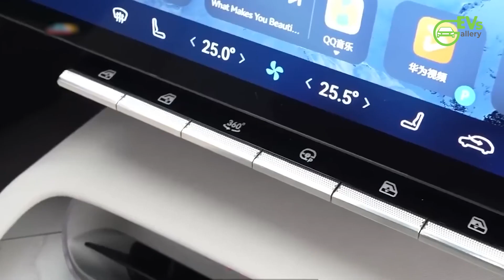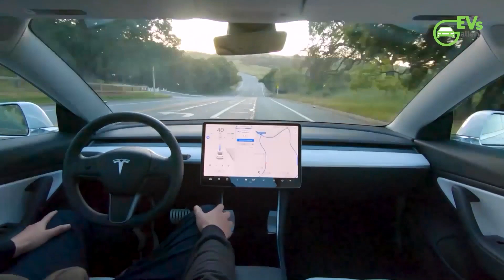Changan's Avatr 12: The Sleek Electric Hatchback That's Changing the Game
Skip the intro 0:14